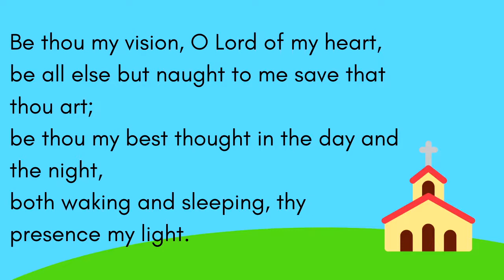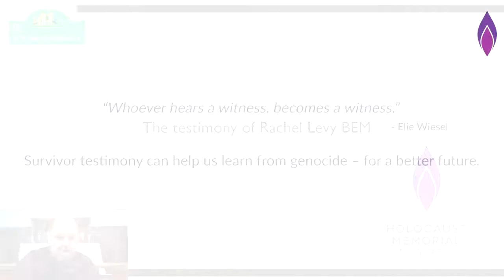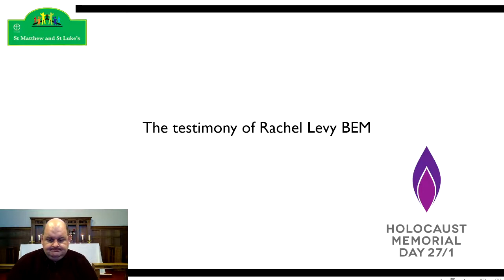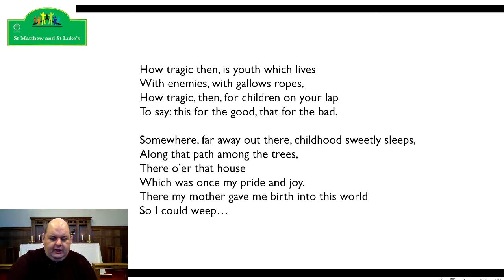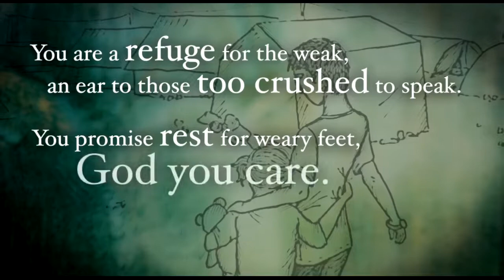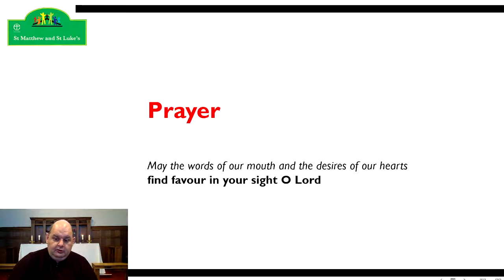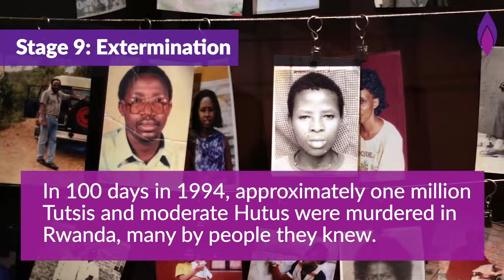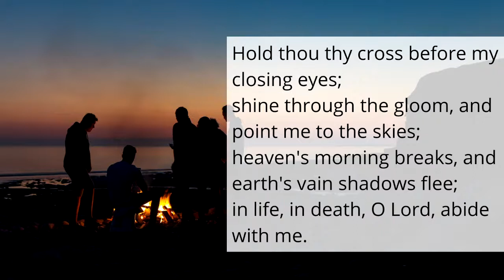Holocaust Memorial Day Evening Prayer | 23 January 2022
Evening Prayer led by Gordon who is training for ordination with Lindisfarne College of Theology

Thank you to the Council of Christians and Jews, as well as the Holocaust Memorial Day Trust for providing the materials for this service.

Our music tonight is
 1  Be thou my vision
 2 You are a refuge (Arms)
 3 Abide with me

Abide with me, sung by St Martin’s Voices and produced by Andrew Earis.
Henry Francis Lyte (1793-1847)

Be thou my vision - sung by St Martin’s Voices and produced by Andrew Earis, Director of Music of St Martin in-the-Fields. Eleanor Henrietta Hull, Mary Elizabeth Byrne CCLI # 30639

All music is used under the terms set by the producers and used under our CCLI Streaming Licence No.1494814

Our next online service will be Morning Prayer on Facebook, Tuesday at 10am